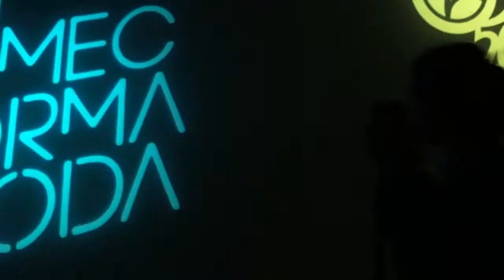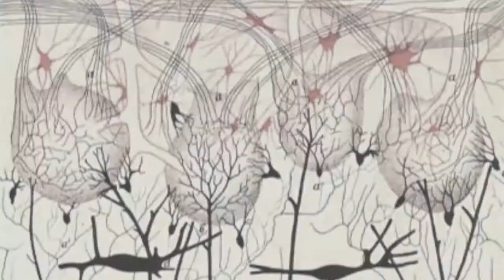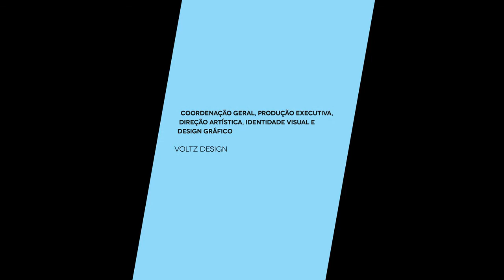21º Fumec Forma Moda HD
Rodrigo Cezário foi o responsável pela direção de desfilo do 21º FUMEC Forma Moda.

No evento, os alunos apresentaram seus trabalhos de conclusão de curso, frutos de muitas experimentações em sala de aula em diferentes disciplinas como modelagem, criação, representação, ciência e tecnologia. O FUMEC Forma Moda é hoje um dos grandes acontecimentos de moda em BH e apresenta ao mercado os talentos formados pela Universidade FUMEC.